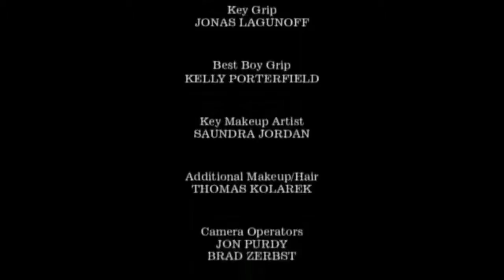Curb Your PUBG